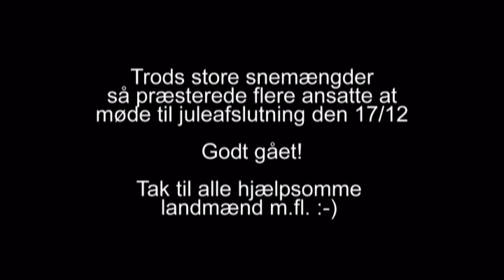Snestorm på Landerupgaard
16-18 december 2009
Den 17. var der juleafslutning på alle 3 afdelinger.
Ingen fra skolen kom igennem snemasserne, så børnene fik, til stor lykke, fri fra skole.
Ud på eftermiddagen formåede flere og flere ansatte fra afdelingerne at komme til Landerupgaard.
Nogen fik hjælp af Landmænd. Andre kørte så langt de kunne, og gik resten af vejen.
Så om aftenen kunne alle 3 afdelinger afholde de traditionsrige juleafslutninger.
Julemanden havde selvfølgelig ingen problemer med sneen.